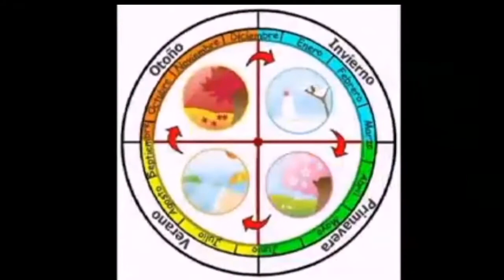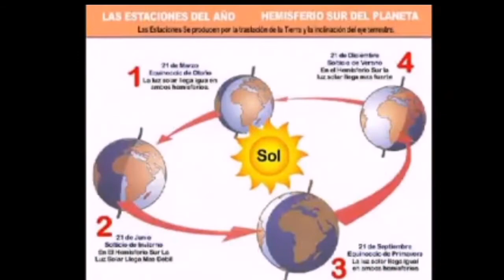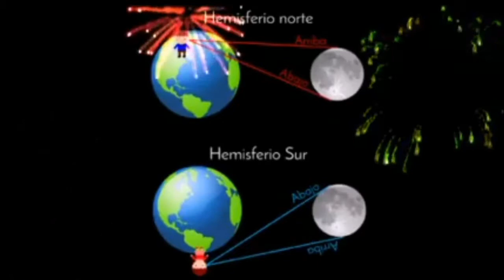ESTACIONES DEL AÑO PARA NIÑOS aprende las estaciones del año 🌄🌨️🌈 Gael Vazquez gamer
gael y papá nos enseñan las estaciones del año, primavera, verano, otoño e invierno.  video divertido para niños y niñas